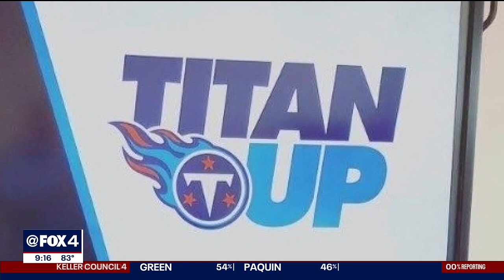Family of former OU football player Du'Vonta Lampkin hoping for answers in his murder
Family members of a former University of Oklahoma football player are grieving after he was found murdered in an apartment in Downtown Dallas.